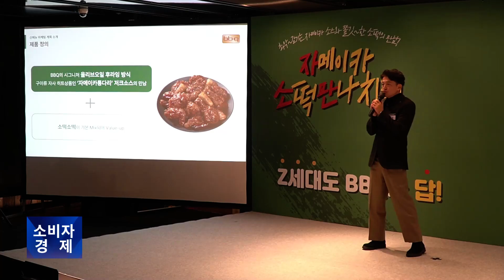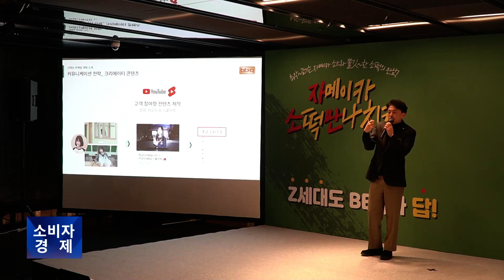“MZ세대와 미주지역 적극 공략!” BBQ 자메이카 소떡만나 치킨 론칭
치킨 프랜차이즈 BBQ가 새로운 신제품을 시장에 선보입니다. BBQ는 이번 신제품을 위한 CM송과 개발 비하인드 등을 공개하고, MZ세대와 글로벌 시장을 노린 마케팅을 본격화했습니다.

BBQ는 7일 서울 종로 LOL파크에서 신제품 론칭 발표회를 갖고, ‘자메이카 소떡만나 치킨’을 시중에 공개했습니다. 해당 제품은 BBQ의 시그니처 제품인 황금올리브 치킨에 자메이카를 비롯한 카리브해에서 선호되는 캐리비안풍 저크 소스를 조화시킨 제품으로, 여기에 인기 사이드 메뉴인 소떡소떡(소시지+떡)을 섞어 풍미와 함께 완성시킨 제품입니다.

“이번 신제품인 아메리카 소떡 만나 치킨에 대해서 가장 큰 자부심과 자신감이 있습니다. 그만큼 저희가 열심히 준비했고요. 또 앞으로 이 시장을 이끌 거라고 믿습니다. 평소 저희 그룹이 외치는 2030년 5만개의 가맹점 개설을 통해서 세계 최대 최고의 프랜차이즈 전문 기업으로 가겠다는 저희 BBQ 그룹의 모토를 충분히 달성시켜줄 수 있는 좋은 모멘텀을 제공해 줄 수 있는 제품이라고 생각합니다.”(정승욱 제너시스BBQ 대표)

“저희가 이미 보유하고 있는 제품들은 한번 전체 리뉴얼을 했고요. 과연 이 제품을 다시 한 번 리바이벌해서 살려낼 수 있는 것들, 고객에게 다시 한 번 더 어필할 수 있는 것들에 대한 포커싱을 하게 됐습니다. 그러던 차에 2003년도에 실제로 자메이카 현지인을 초청을 해서 현지인들이 알려준 레시피로 연구 개발을 해서 2004년도에 출시한 저희 베스트 제품인 자메이카 통다리의 리뉴얼을 해야겠다는 것을 컨셉으로 도출하게 됐습니다.”(박종철 세계식문화과학기술원장)

이날 현장에서는 자메이카 소떡만나 치킨만을 위한 CM송 ‘레게 만나 자메이카’ 등도 함께 공개되었으며, 음원작업을 맡은 레게 가수 스컬과 쿤타가 직접 무대로 나와 해당 곡을 부르기도 했습니다. BBQ는 오는 17일 해당 곡의 뮤직비디오와 음원을 ‘딩고 프리스타일’ 유튜브 채널을 통해 공개할 예정이며, 이외에도 10대와 20대 등 MZ세대와 미국과 캐나다 등 미주지역을 노린 마케팅을 이어나갈 예정입니다.

“사실은 MZ세대는 인구 통계학적으로는 굉장히 넓습니다. 다 아시겠지만 10대 초반부터 30대 후반 거의 40대 초반까지도 아우르는 넓은 개념이잖아요. 그중에 저희는 우선 첫 번째 고려해야 되는 코어 타깃으로는 10대에 집중을 하기로 했습니다. 실제로 10대에 대해서 저희가 관심을 갖기 시작한 건 가정 내에서의 메뉴 선택권 때문으로 ‘오늘 우리 뭐 먹지? 오늘 치킨 한 마리 먹을까’ 할 때 주로 아이들에게 메뉴의 선택권을 많이 넘기는 그런 양상을 보이기 때문에 이쪽에 집중을 하게 되었고, 하지만 전반적인 매출 확장을 끌어가려면 그들로부터 시작된 부스트가 2030대까지 확장이 되어야 가능하니까 결국은 MZ세대를 아우르지만 그 중 10대 우선 공략하기로 하였다라는 말씀을 드리고 싶습니다.”(이호 제너시스BBQ마케팅 팀장)

또 BBQ는 이날 현장에서 질의응답 시간을 통해 쏟아진 다양한 질문에 대응했습니다. 이후에는 직접 신제품을 시식할 수 있는 자리가 마련되었으며, 시식 참여자들의 평가를 듣고 의견을 나누었습니다.

자메이카 소떡만나 치킨의 가격은 2만 4000원으로, BBQ는 자사의 제품인 소떡소떡(3000원)과 양념치킨(2만 2000원)의 가격을 합친 2만 5000원에 전체적인 상황을 고려하여 1000원 정도를 할인하여 최종 가격을 결정했다고 밝혔습니다.

소비자경제신문 권찬욱입니다.